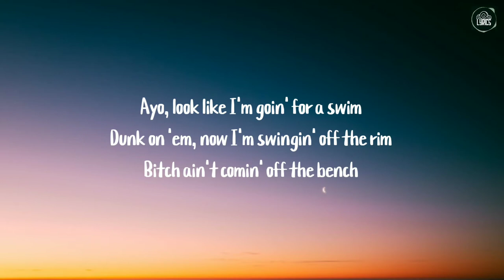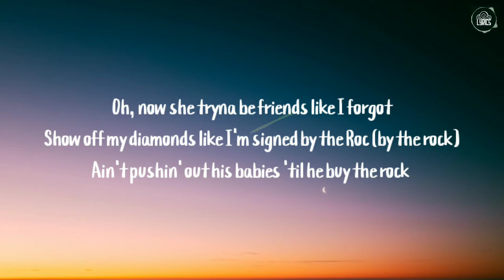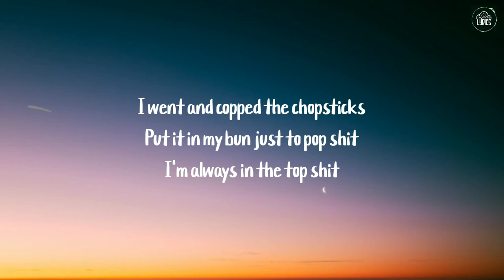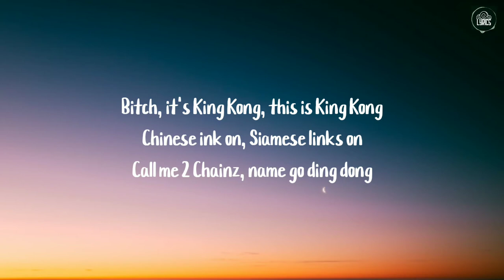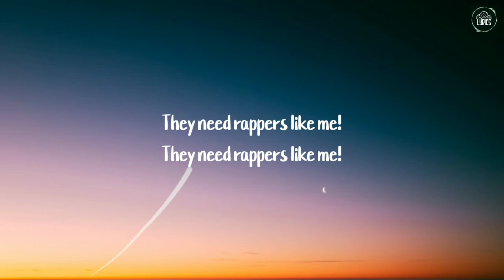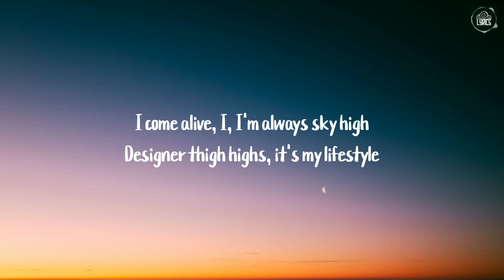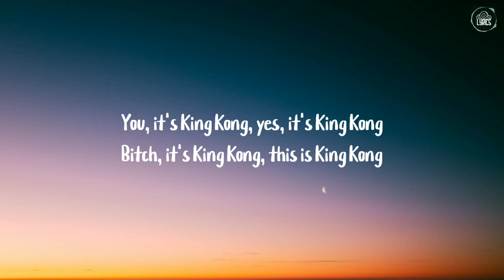Nicki Minaj - Chun-Li (Lyrics)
🎤Lyrics :

[Verse 1]
Ayo, look like I'm goin' for a swim
Dunk on 'em, now I'm swingin' off the rim
Bitch ain't comin' off the bench
While I'm comin' off the court fully drenched
Here, get some haterade, get ya thirst quenched
Styled on 'em in this Burberry trench
These birds copy every word, every inch
But gang gang got the hammer and the wrench (brrr)
I pull up in that quarter milli off the lot
Oh, now she tryna be friends like I forgot
Show off my diamonds like I'm signed by the Roc (by the rock)
Ain't pushin' out his babies 'til he buy the rock

[Chorus]
Ayo, I been on, bitch, you been conned
Bentley tints on, Fendi prints on
I mean I been Storm, X-Men been formed
He keep on dialin' Nicki like the Prince song
I-I-I been on, bitch, you been conned
Ayo, I been off, Lara been Croft
Plates say Chun-Li, drop the Benz off

[Interlude 1]
Oh, I get it, huh, they paintin' me out to be the bad guy, well
When's the last time you see a bad guy do the rap game like me?

[Verse 2]
I went and copped the chopsticks
Put it in my bun just to pop shit
I'm always in the top shit
Box seats, bitch, fuck the gossip
How many of them coulda did it with finesse?
Now everybody like, "She really is the best."
You play checkers, couldn't beat me playin' chess
Now I'm about to turn around and beat my chest
Bitch, it's King Kong, yes, it's King Kong
Bitch, it's King Kong, this is King Kong
Chinese ink on, Siamese links on
Call me 2 Chainz, name go ding dong
Bitch, it's King Kong, yes, I'm King Kong
This is King Kong? Yes, Miss King Kong
In my kingdom wit my Timbs on
How many championships? What? Six rings on

[Interlude 2]
They need rappers like me!
So they can get on their fucking keyboards!
And make me the bad guy, Chun-Li

[Outro]
I come alive, I, I'm always sky high
Designer thigh highs, it's my lifestyle
I need a Mai Tai, so fuckin' sci-fi
Gimme the password to the fuckin' wifi